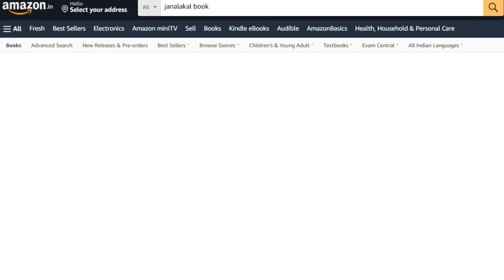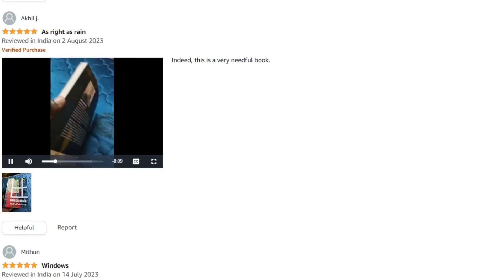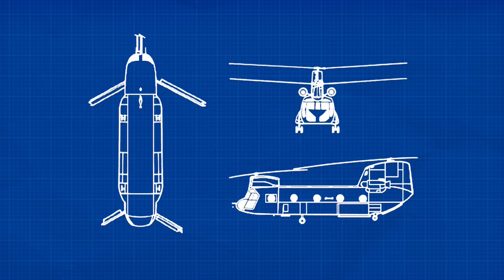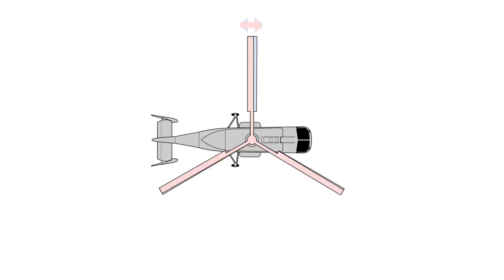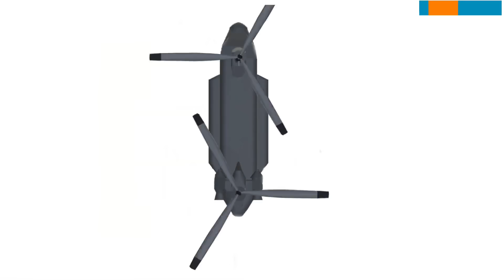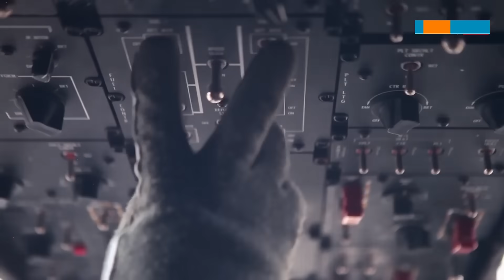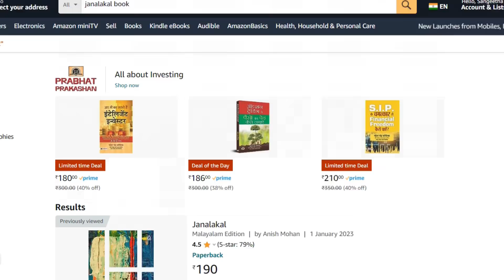ചിനൂക് ഹെലികോപ്റ്റർ | Incredible Story of CH-47 Chinook Helicopter | Malayalam | SCIENTIFIC MALAYALI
SCIENTIFIC MALAYALI by Anish Mohan
എന്റെ പുസ്തകം 'ജനാലകൾ (Janalakal)' വാങ്ങാൻ link-ൽ click ചെയ്യുക

മനുഷ്യൻ അവന്റെ പൈത്രികം എന്ന് വിളിക്കുന്ന മിഥ്യാ ധാരാണകൾക്ക്‌ പകിട്ട്‌ നൽകാൻ ചമഞ്ഞ നിറം പിടിപ്പിച്ച കഥകളല്ലേ ചരിത്രം. കാലം മാറുമ്പോൾ, ദേശങ്ങൾ മാറുമ്പോൾ, ഭരണാധീകാരിക്കൾ മാറുമ്പോൾ ചരിത്രവും മാറും.. അതിന്റെ രൂപം മാറും, ഭാവം മാറും, നിറങ്ങൾ ആകെ മാറും അതിലുപരി അതിലെ കഥാപാത്രങ്ങൾ വേഷങ്ങൾ പരസ്പരം വച്ചുമാറും... പക്ഷേ മനുഷ്യൻ എന്ന ജീവിയുടെ യഥാർത്ഥ ചരിത്രം ഈ പുരാവൃത്തകഥകളിൽ  എങ്ങും ഇല്ല എന്നത്താണ്‌ സത്യം. കാരണം അത്‌ രേഖപ്പെടുത്തിയിട്ടുള്ളത്‌ എന്റെയും നിങ്ങളുടെയും ശരീരങ്ങളിൽ തന്നെയാണ്‌. ജീനുകളിലും ക്രോമസോമുകളിലും എഴുതിയ ചരിത്രം... ശിലായുഗത്തിനും അപ്പുറത്തെവിടെയോ എഴുതിത്തുടങ്ങിയ ചരിത്രം….

വല്ലാത്തൊരു കഥ | Vallathoru Katha, വല്ലാത്തൊരു കഥ | Vallathoru Katha, വല്ലാത്തൊരു കഥ | Vallathoru Katha, വല്ലാത്തൊരു കഥ | Vallathoru Katha

സിംഹങ്ങളുടെ പോരാട്ടങ്ങൾ 1 | Marsh Lions | Lion of Masai Mara | Julius Manuel
Julius Manuel, Julius Manuel, Julius Manuel, Julius Manuel, Julius Manuel¸ Julius Manuel
അവസാനമായി പറഞ്ഞ വാക്കുകളും മോഷ്ടിക്കപ്പെട്ട തലച്ചോറും ! Untold Story of Albert Einstein In Malayalam
Anurag Talks, Anurag Talks, Anurag Talks, Anurag Talks, Anurag Talks, Anurag Talks,

ലോകത്ത് ഇന്ത്യ ഒന്നാമത്! പൂജ്യം മാത്രമല്ല മുഴുവന്‍ 1-9 വരെ കണ്ടെത്തിയതും ഇന്ത്യ തന്നെ! 15 സത്യങ്ങള്‍
One Nation Media, One Nation Media, One Nation Media, One Nation Media, One Nation Media
India wonder the world ,ലോകത്തെ ഞെട്ടിച്ച് ഇന്ത്യ
The Article19
The Article19, The Article19, The Article19, The Article19, The Article19, The Article19

JR STUDIO-Sci Talk Malayalam
JR STUDIO-Sci Talk Malayalam, JR STUDIO-Sci Talk Malayalam, JR STUDIO-Sci Talk Malayalam, JR STUDIO-Sci Talk Malayalam, JR STUDIO-Sci Talk Malayalam, JR STUDIO-Sci Talk Malayalam
PCD people call me dude
PCD people call me dude, PCD people call me dude, PCD people call me dude